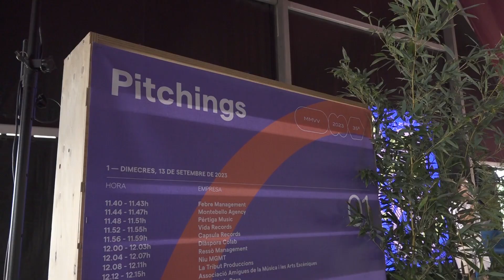Arrenca el 35è Mercat de Música Viva de Vic